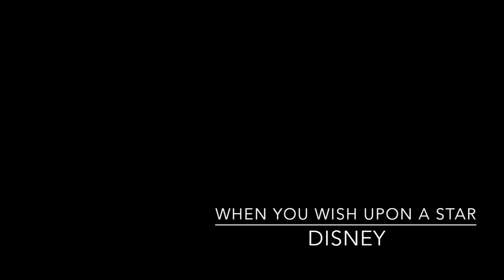When You Wish... (Disney) for Violin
The images presented and the song, "When you wish upon a star" is the property of Disney.